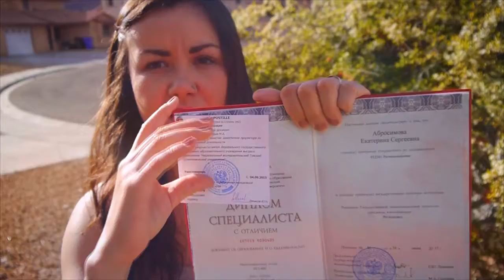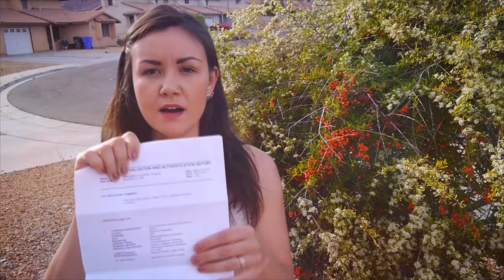Как Легализировать/ Эвалюировать Российский Диплом в США. Российское Образование Заграницей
Что делать, чтобы диплом, полученный вами в ВУЗе России, Украины и других стран СНГ стал действительным в США? Правда ли, что наш диплом заграницей простая бумажка?.

В этом видео я делюсь с вами советами из своего опыта легализации российского диплома о высшем образовании в США. Что делать? Куда обращаться? Как не ошибиться?
Три простых шага вы узнаете из этого видео.

ДАВАЙТЕ ДРУЖИТЬ!